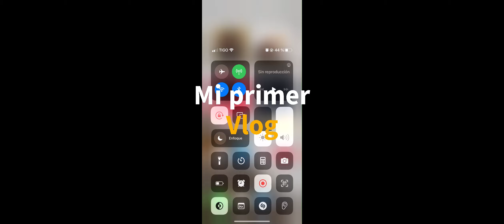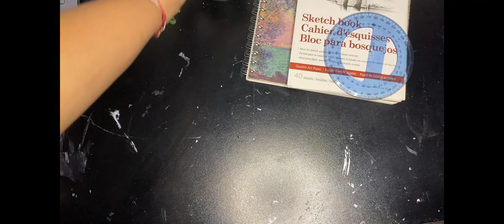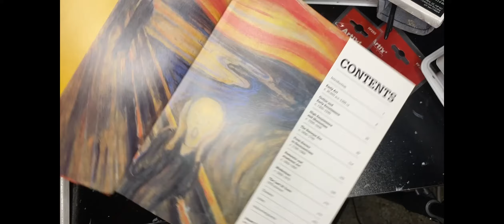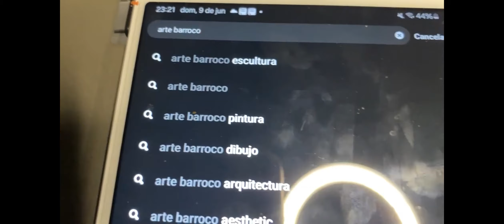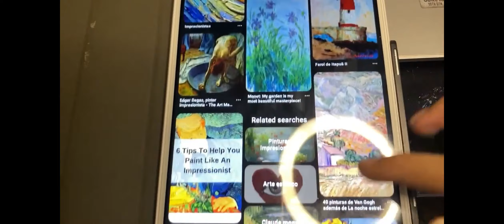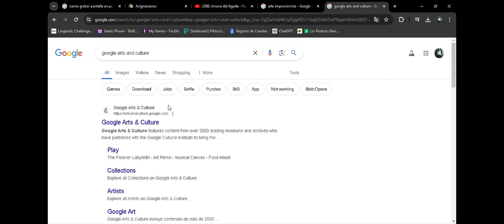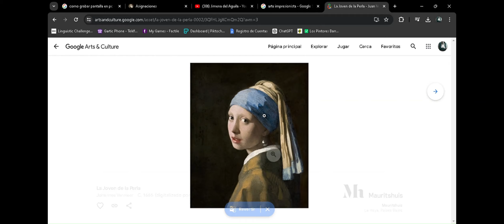MI PRIMER VLOG - CREANDO UNA PINTURA CONMIGO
Bienvenid@ a mi primer vlog!!! Acompañame a esta aventura en la cual estaré subiendo un vlog al día por 5 días en el que comparto el proceso de la creación de una pintura para mi examen final de la Universidad. Espero lo disfrutes tanto como yo y te quedes hasta el final para ver el resultado final. Saludos!!